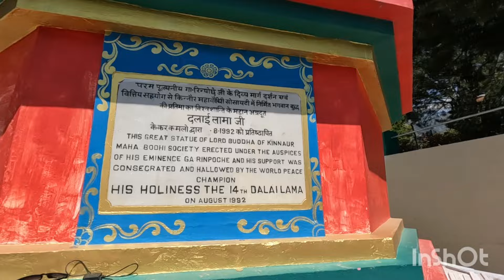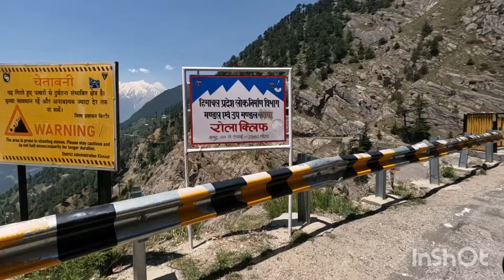exploring Reckong Peo Market, and tourist places#|Spiti Valley#series:03